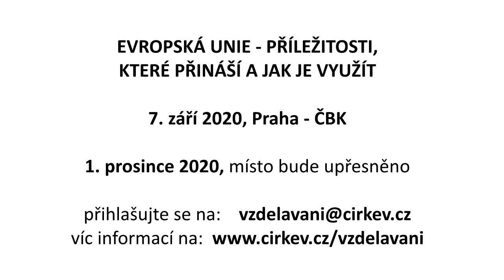Aktivizace života farností: Evropská Unie - příležitosti, které přináší a jak je využít?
Pro někoho dar, pro jiné droga, závislost a korupční pokušení. Pokusíme se společně prozkoumat příležitosti a rizika, která přinášejí eurofondy i jiné cizí zdroje financí a to na konkrétních příkladech projektů komunit v malých a středních obcích. Podíváme se, jak škodlivé je dělení původně organického a propojeného života dle ostrých hran uměle vytvořených úřednických programů a jim přizpůsobených projektů a budeme hledat způsoby a cesty, jak toto škodlivé dělení překonat.